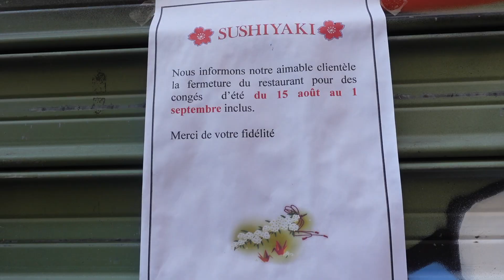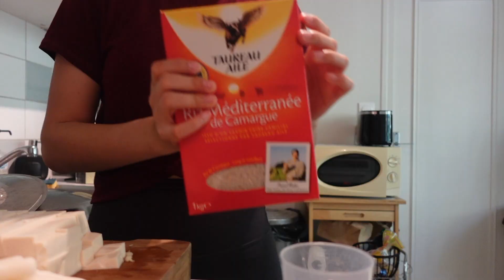法國日常Vlog #33｜出門吃下午茶、楊枝甘露＆芒果千層蛋糕🍰、法式可麗餅、居家健身、部隊鍋｜Ailin's Channel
有需要可以打開ＣＣ中文字幕喔～

00:00 8/23 下午茶、煮便當、叫外送
08:06 8/24 銀行關戶、辣雞麵、健身、部隊鍋

蘋果型身材
我的身高體重：162cm/52kg
上腰圍/下腰圍：66cm/72cm
臀圍：87.5cm
肩寬：37cm
大腿圍/小腿圍：49.5/30.5cm
我的膚質：原本是混合偏油 (粉刺痘痘肌) --- 服用口服Ａ酸一年轉為混合肌
拍攝相機：Sony ZV-1
剪輯軟體：Final cut pro X
Rue Saint-Antoine by Tomas Skyldeberg
Balloons (Instrumental Version) by I'MIN
Caught Up In A Dream by Loving Caliber
Lost and Found by I'MIN
You Set My World On Fire (K-POP Version) by Adelyn Paik

（非合作影片，可能含有分潤連結）